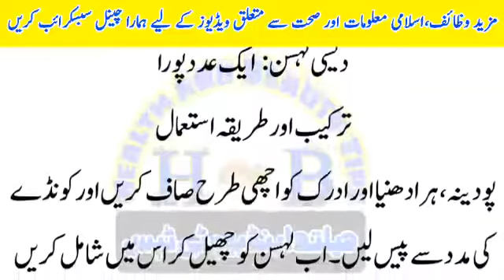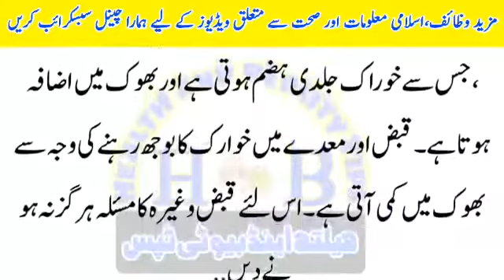Bhook Barhane Ka Desi Nuskha In Urdu By Health And Beauty Tips YouTube